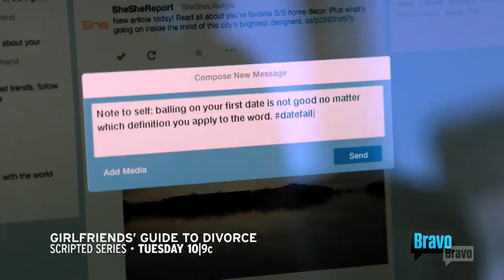TRAILER 2: Girlfriends' Guide To Divorce Season2 - Lisa Edelstein - BravoTV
Tune in to the second season of Bravo's scripted dramedy with Lisa Edelstein, Paul Adelstein, Beau Garrett, Necar Zadegan, Alanna Ubach, Mark Valley, Retta which premieres on Tuesday, December 1st.
All rights to BravoTV and NBCuniversal via TV Insider